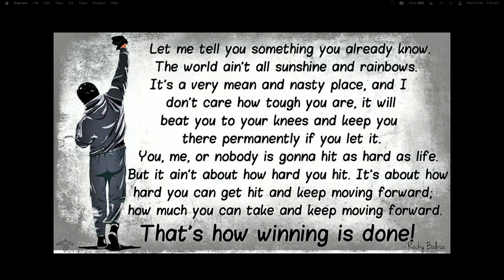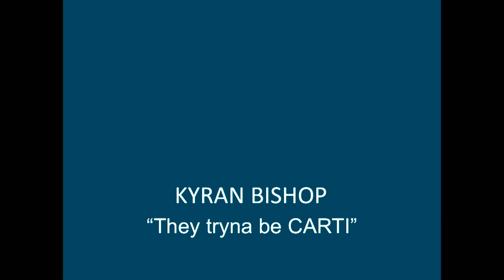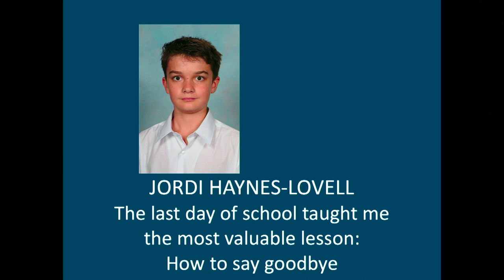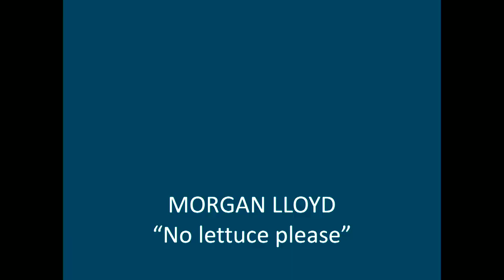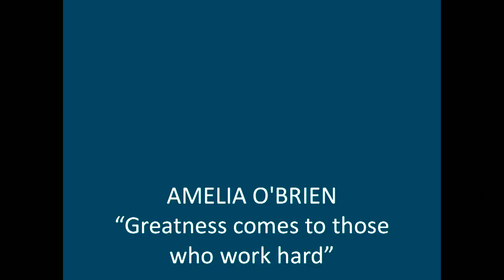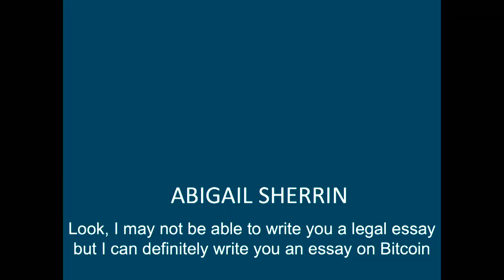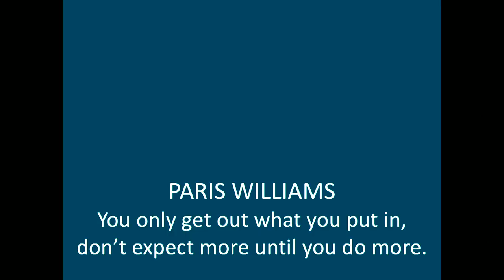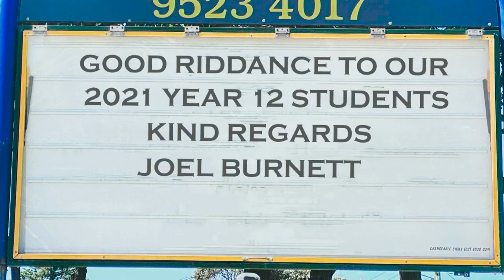Year 12 Graduation Assembly 2021